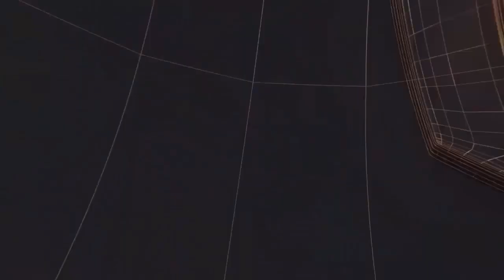सांता किड्स स्कूल में बच्चों ने बसंत पंचमी का पावन पर्व मनाया II TODAY24 NEWS CHANNEL 24x7 II